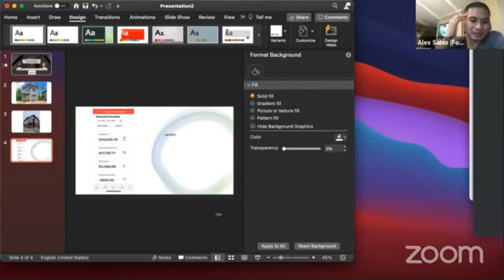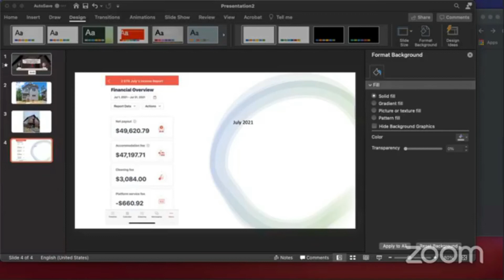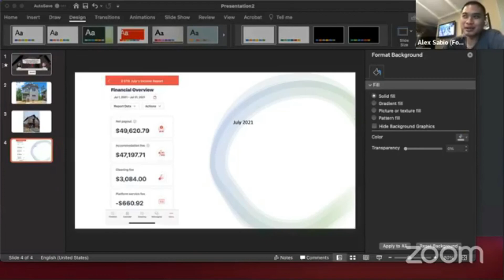What I Learned from Respiratory Therapists Who CRUSHED It in Real Estate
Are you a busy healthcare professional looking for ways to grow your income without sacrificing more of your time? Meet Alex Sabio, a respiratory therapist and father of four, who’s crushing it in real estate! In this video, Alex shares how he transitioned from long-term rentals to luxury short-term rentals, turning just 2 properties into $30,000+ in monthly income.

💡 What You’ll Learn in This Episode:

How short-term rentals can outperform long-term rentals in cash flow and tax benefits.
The secrets to managing properties remotely while working a demanding healthcare job.
Why patience, strategy, and the right team are critical for success.
✨ Key Takeaways:
Alex breaks down the numbers, reveals his favorite tools (like PriceLabs and YourPorter), and explains how he’s on track to achieve financial freedom in just a few years.

📌 Timestamps:
0:00 Intro
2:16 Why Alex Started Investing in Real Estate
5:15 Transitioning from Long-Term to Short-Term Rentals
9:00 Cash Flow Numbers: $5K Monthly Per Property
13:42 Managing Properties Remotely with Tech Tools
17:15 Tax Strategies That Make a Difference
20:49 Choosing the Right Realtor for STR Investments

🌟 Ready to stop living paycheck to paycheck and start building real wealth? Watch now to learn how short-term rentals can transform your life.

👇 Drop your questions or thoughts in the comments below!